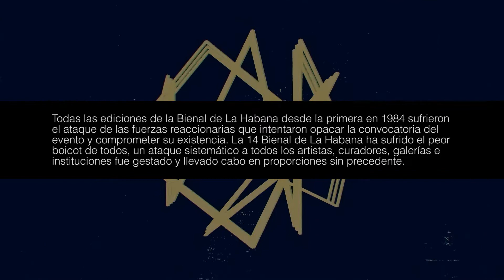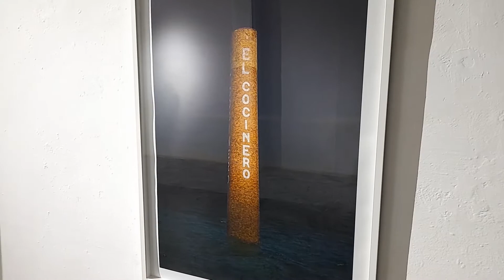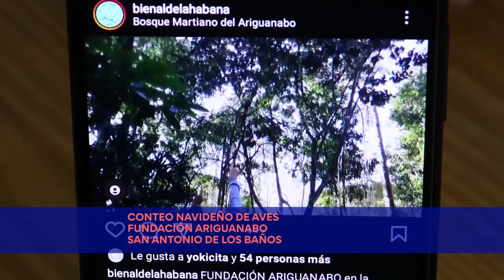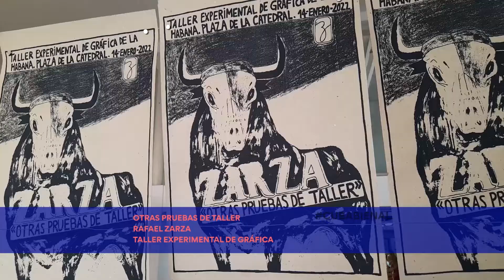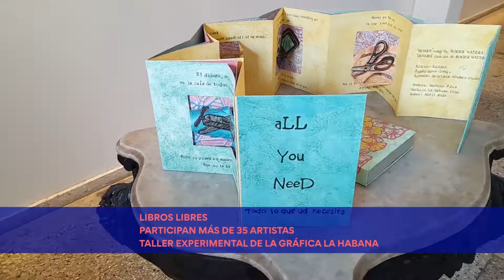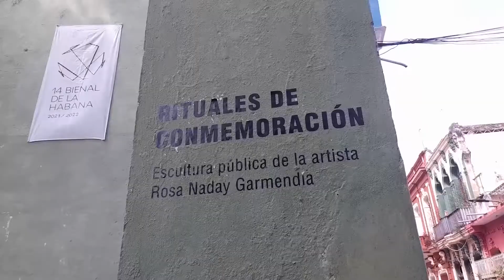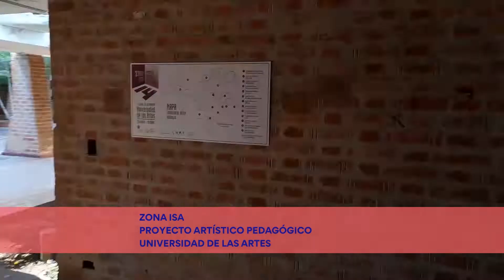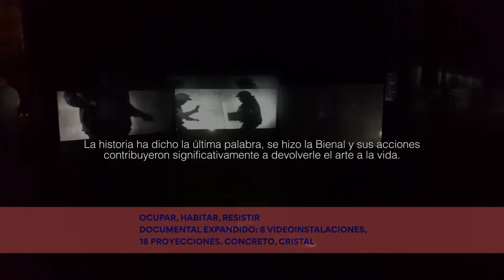Resultados de la 14 Bienal de La Habana